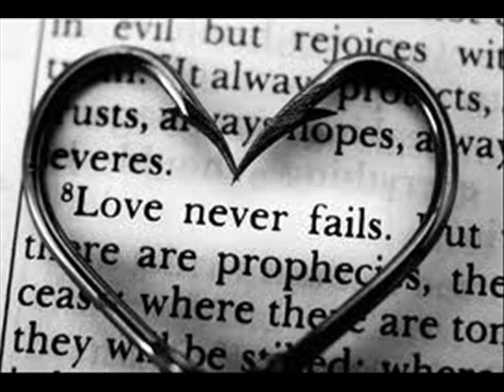d-iZe 「think of you」(弾き語り cover）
d-izeさんの大好きな曲をギター一本でcoverしてみました。

とっても難しい曲ですが、素敵な曲ですよね＾－＾